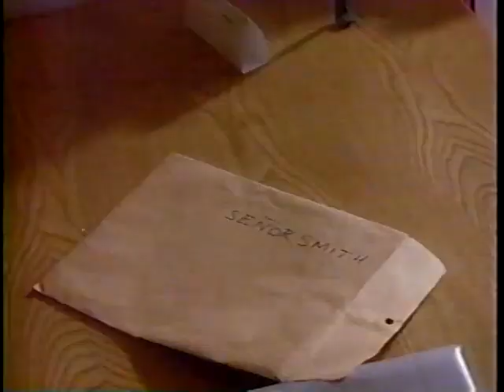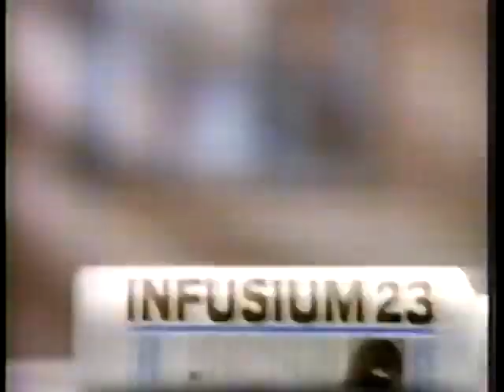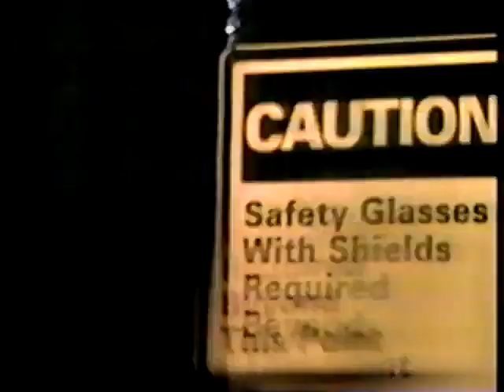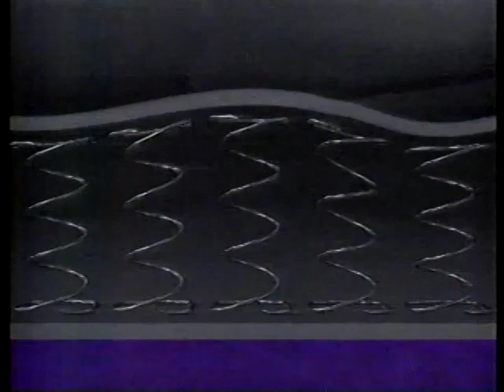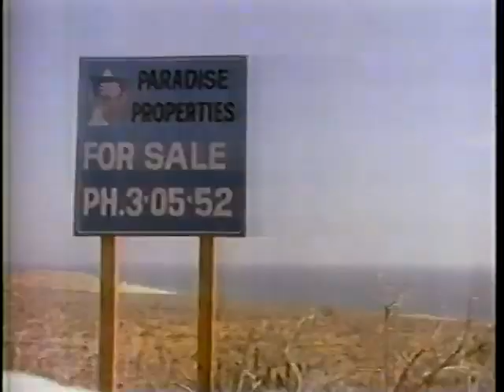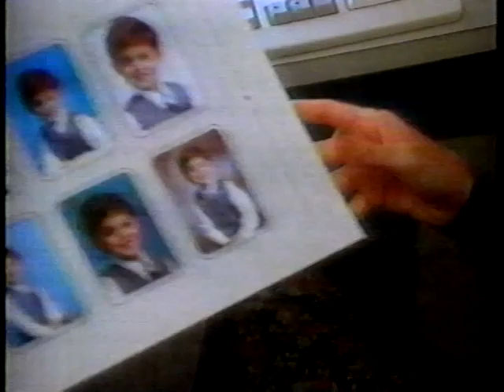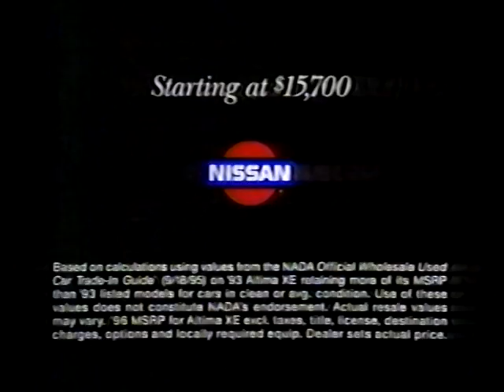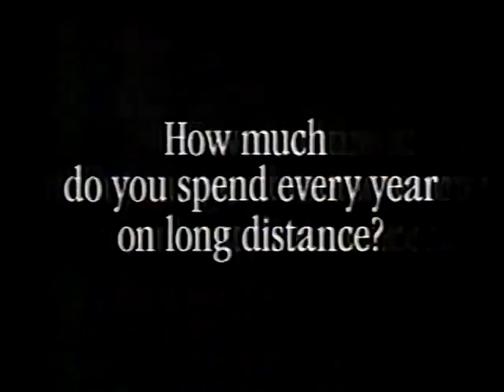Land's End Episode 5 - A Line in the Sand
Land's End ran in syndication from September 1995 to May 1996, for a total of 22 episodes. Fred Dryer played Mike Land, a burned-out LAPD detective now working as a private detective in Cabo San Lucas. The supporting cast included Geoffrey Lewis, Tim Thomerson, and Pamela Bowen.

These videos have been digitized, by myself and by others, from third, fourth, and fifth generation VHS tapes, collected by Land's End fans over many years.

I am making absolutely no profit from these videos. I am posting here only because I love this show, and it does not deserve to be forgotten. If you love it too, please comment. Perhaps if we can show that there is enough interest, it might be made available for streaming or as a DVD set.

I am missing  episode 8, "Bounty Hunter" and episode 18, "Pieces of Eight is Enough." If you have either of these, please leave a note in the comments.

This episode features Don Swayze (brother of Patrick) as the villain.